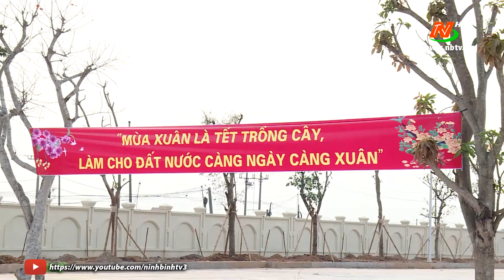Kim Sơn phát động Tết trồng cây xuân Tân Sửu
TếttrồngcâyxuânTânSửu KimSơnphátđộngTếttrồngcâyxuânTânSửu ngày 18/2 | Tin tức dịch COVID-19, Tin tức mới nhất hôm nay